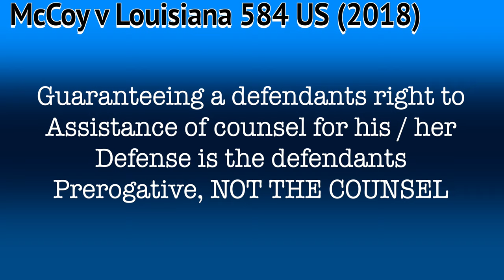You are powerful beyond measure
This video is about how you are more powerful than you can ever imagine.  You have been programmed to believe that you are at the mercy of others, when in fact, the law places you ahead of all those you have been told all your life are authoritarians to you.
This is another video illustrating the power you possess.
This video is about the counsel having to follow instructions of yours and penalties for not doing so along with the supreme court cases, and a poem

Amazon Prime